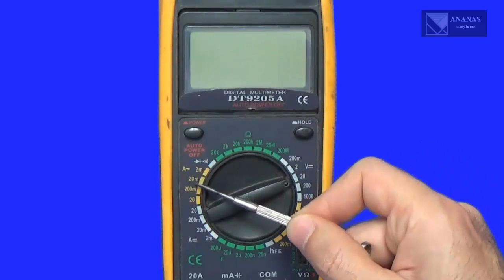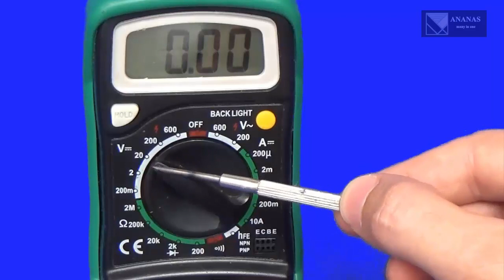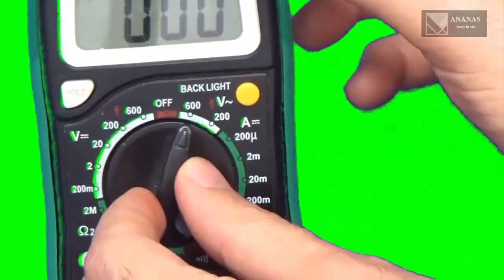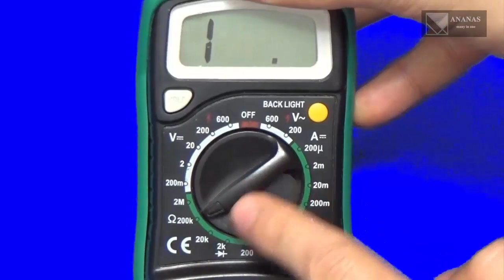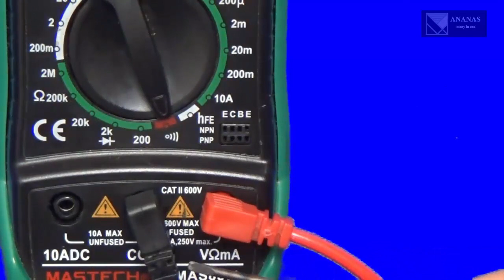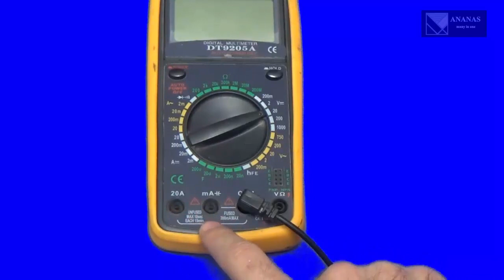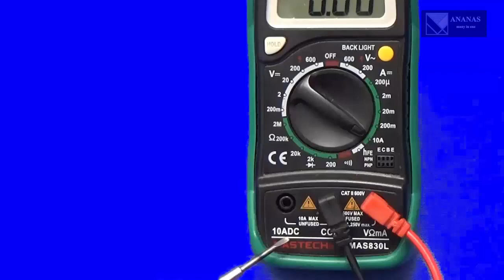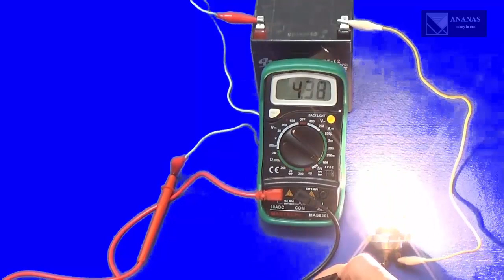آموزش کار با مولتی متر قسمت اول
روش کار با مولتی متر و اندازه گیری ولتاژ مستقیم و متناوب و
اندازه گیری اهم یا مقاومت و روش تست قطعات الکتریکی موتور مثل سنسورها و عملگرها و اندازه گیری شدت جریان یا آمپر